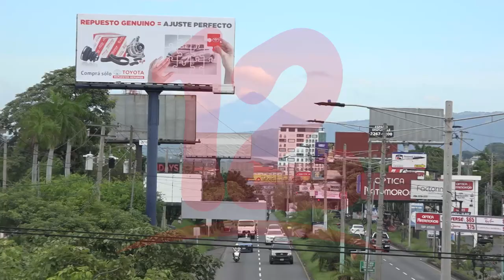OPS anuncia que vacunas del mecanismo COVAX llegan en marzo a Nicaragua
NosResistimosAlEmbargo OPS anuncia que la vacuna contra el covid-19 llega en marzo a Nicaragua